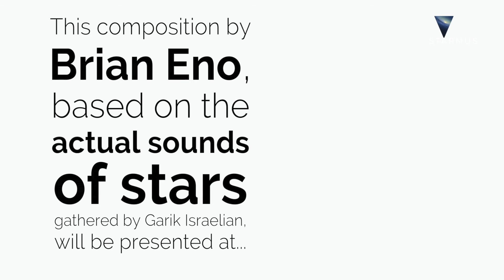Garik Israelian on STARSOUNDS by Brian Eno, a Composition on Sound in Space (ENGLISH subtitles)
Garik Israelian explores the concept of cosmic sound and its connection to space and planetary waves. Drawing from his conversations with Brian Eno, Israelian discusses the idea of what a "cosmic atmosphere" could sound like, based on the acoustic waves found inside planets and other celestial bodies. He reflects on his years of discussion with influential figures like Brian May and Peter Gabriel, and how Eno’s minimalist approach helped shape this groundbreaking idea of capturing the unheard sounds of space. Israelian's insights provide a unique perspective on the invisible world of sound beyond Earth.

Garik Israelian, renowned astrophysicist  is the co-founder and creative director of Starmus Festival, the largest festival that brings together art and science,  astrophysics and music, to join forces in the quest to inspire the masses.

ABOUT STARMUS III
Starmus III, held in 2016 in Tenerife and La Palma, Canary Islands, celebrated "Beyond the Horizon: A Tribute to Stephen Hawking," honoring the legacy of one of the greatest minds in science. The festival brought together over 1600 delegates, including some of the world's most prominent scientists, such as Stephen Hawking, Neil deGrasse Tyson, and Richard Dawkins. With groundbreaking talks, a stunning Star Party, and an unforgettable Sonic Universe Concert featuring Hans Zimmer, the festival offered a unique blend of science, music, and tribute to Hawking’s work.

ESPAÑOL

En este video, Garik Israelian explora el concepto de sonido cósmico y su conexión con el espacio y las ondas planetarias. A partir de sus conversaciones con Brian Eno, Israelian aborda la idea de cómo podría sonar una "atmósfera cósmica", basada en las ondas acústicas que se encuentran dentro de los planetas y otros cuerpos celestes. Reflexiona sobre sus años de discusión con figuras influyentes como Brian May y Peter Gabriel, y cómo el enfoque minimalista de Eno ayudó a dar forma a esta innovadora idea de capturar los sonidos no escuchados del espacio. Las ideas de Israelian ofrecen una perspectiva única sobre el mundo invisible del sonido más allá de la Tierra.

Garik Israelian, renombrado astrofísico, es co-fundador y director creativo de STARMUS Festival, el festival que une música y ciencia, astrofísica y rock, para unir fuerzas en la tarea de inspirar a las masas.

SOBRE STARMUS III
Starmus III, celebrado en 2016 en Tenerife y La Palma, Islas Canarias, celebró "Más allá del Horizonte: Un Tributo a Stephen Hawking", honrando el legado de una de las mentes más brillantes de la ciencia. El festival reunió a más de 1600 delegados, incluidos algunos de los científicos más prominentes del mundo, como Stephen Hawking, Neil deGrasse Tyson y Richard Dawkins. Con charlas innovadoras, una impresionante Star Party y un inolvidable concierto Sonic Universe con Hans Zimmer, el festival ofreció una combinación única de ciencia, música y tributo al trabajo de Hawking.

Follow Starmus!